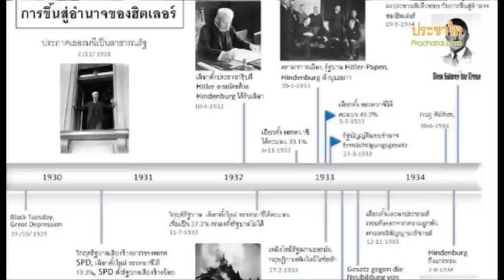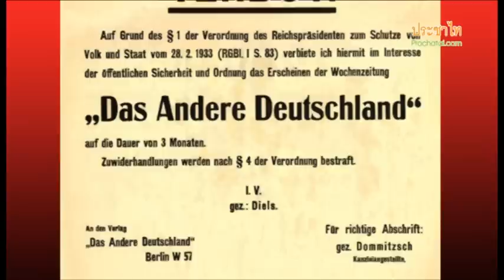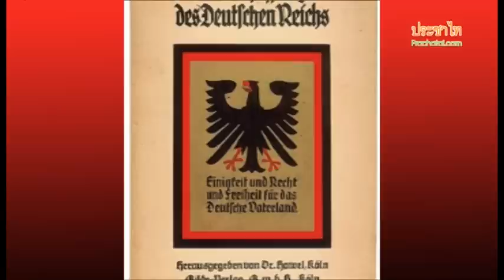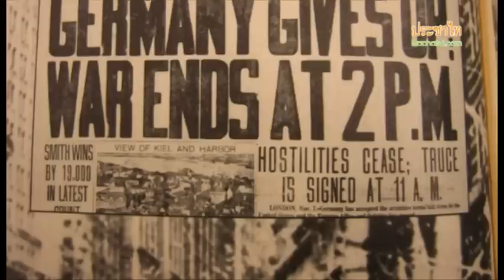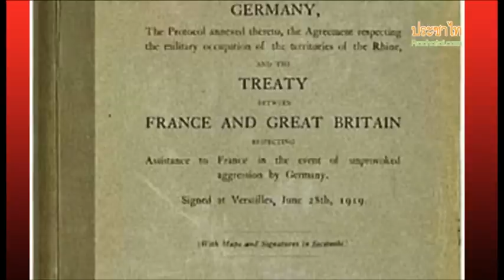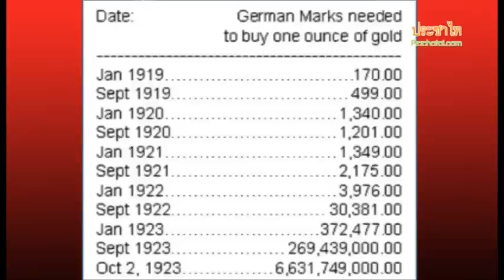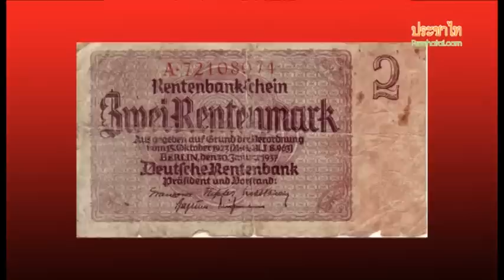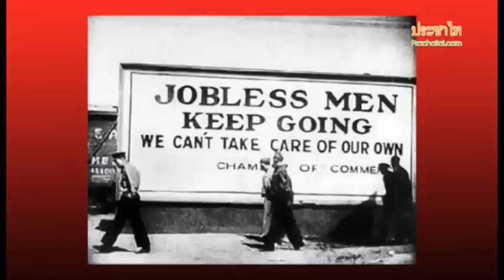การขึ้นสู่อำนาจของฮิตเลอร์ [1/2] วรเจตน์-โสรัจจ์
The Reading Room จัดเสวนา "การขึ้นสู่อำนาจของฮิตเลอร์ : รัฐธรรมนูญ เจตจำนง ความชอบธรรม" โดยวิทยากรหลักคือ  รศ.ดร.วรเจตน์ ภาคีรัตน์ และ รศ.ดร.โสรัจจ์ หงศ์ลดารมภ์ ดำเนินรายการโดย จิตติพร ฉายแสงมงคล  เมื่อวันอาทิตย์ที่ 21 เมษายน 2556 ที่ผ่านมา

อ่านรายงาน
ชำแหละวาทกรรม "ฮิตเลอร์มาจากการเลือกตั้ง" กับ วรเจตน์-โสรัจจ์